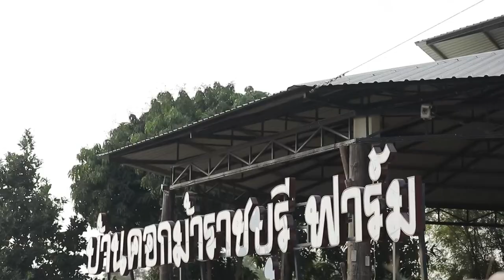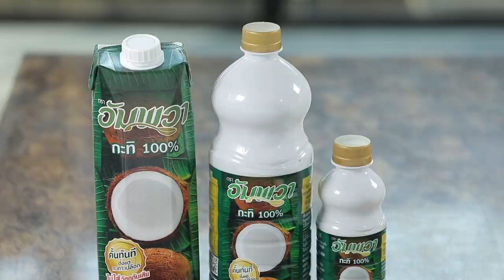ร้านเด็ดอัมพวาการันตี